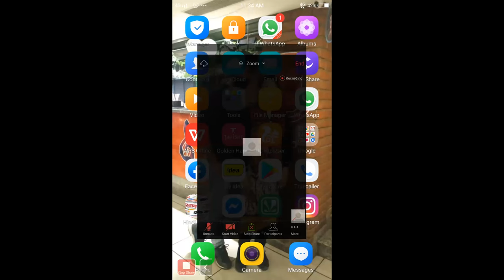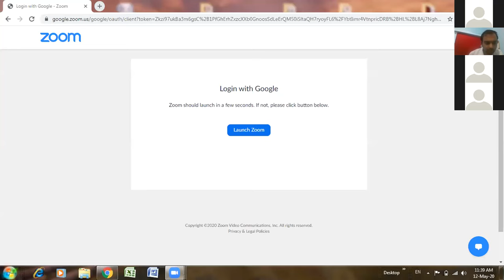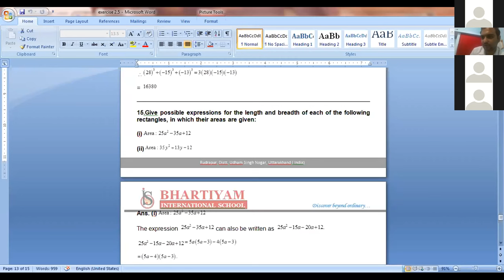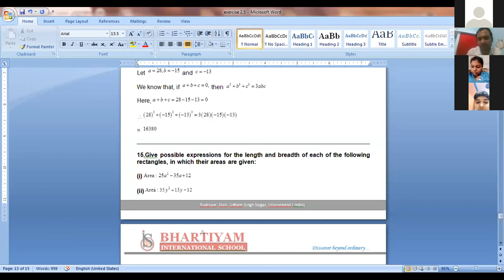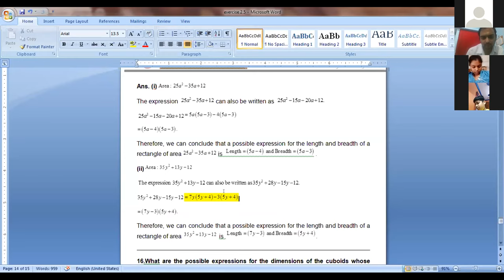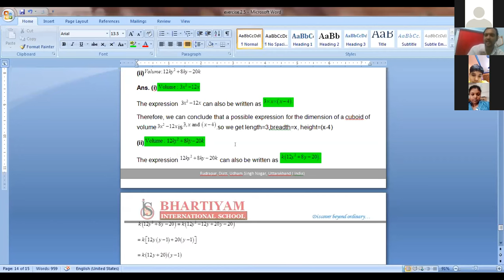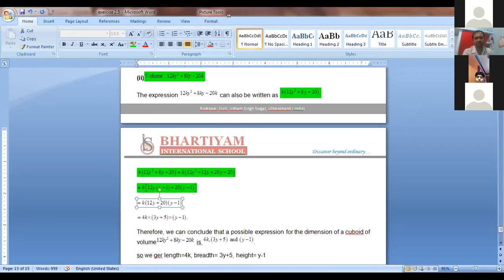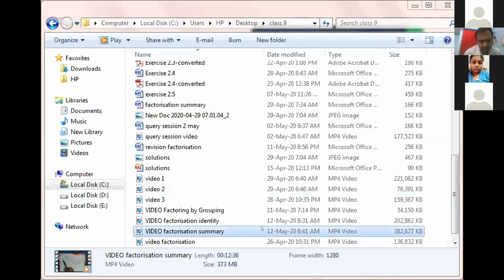CLASS 9, 12 May 2020, DIGITAL CLASS